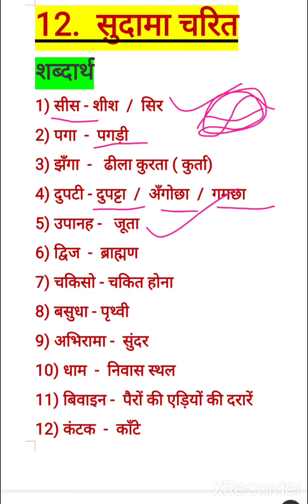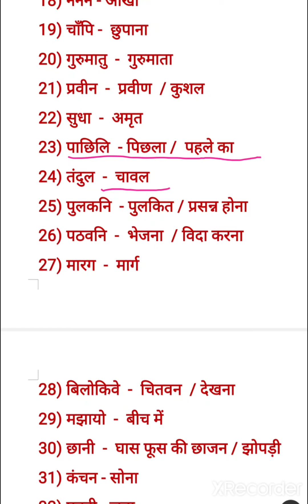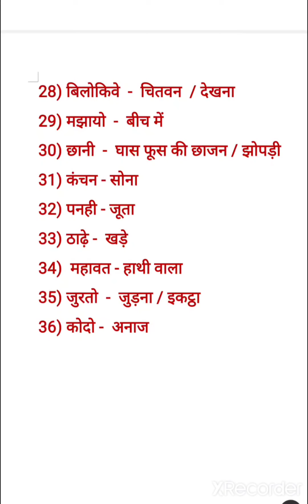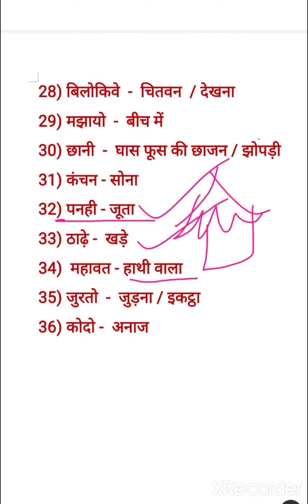पाठ 12। सुदामा चरित ।शब्दार्थ ।class 8 हिंदी ( वसंत)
शब्दार्थ ( सुदामा चरित)